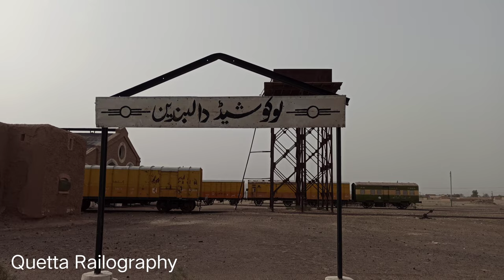Dalbandin Railway Station & Loco Shed Review Pak-Iran Line ML-4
This stations are located in the center of Quetta and Zahedan and are the big stations of this section.
The staff here are not present, they have gone to check the train.
Dalbandin (Balochi: دالبندین) is a city in District Chaghi, Balochistan, near the Iran and Afghanistan border. It has a population of 16319, and the remainder of the entire Dalbandin Tehsil has a population of 110503. It is located at an altitude of 843 m (2769 ft). Dalbandin is famous for fruit orchards and more. @QuettaRailography